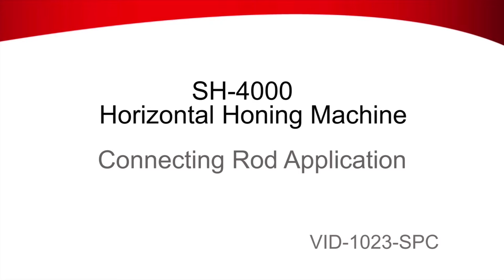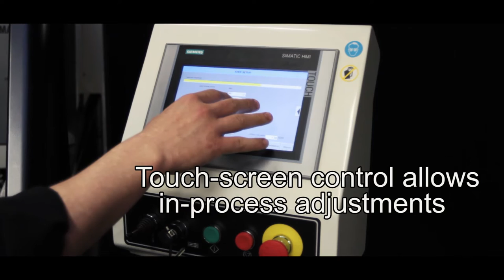SH-4000 Horizontal Honing Machine - Connecting Rods | Sunnen Products Company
Sunnen's SH-4000 hones high performance connecting rods
VID-1023-SPC

Sunnen Products Company has been a global leader in the manufacturing and distribution of bore sizing and finishing equipment, engine rebuilding equipment, and tooling and abrasives since 1924. We are committed to providing a broad offering of catalog products and custom engineered solutions in a way that exceeds the expectations of our customers.